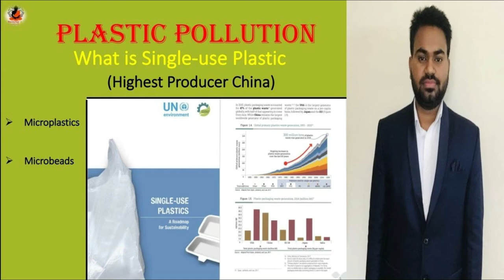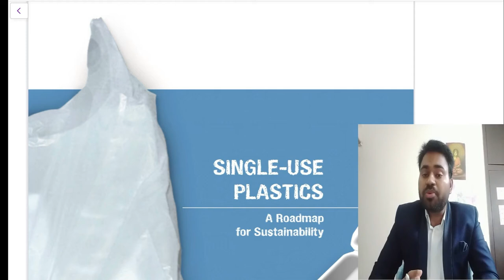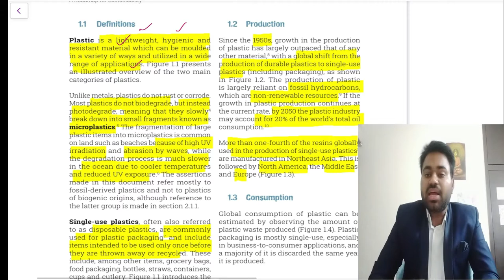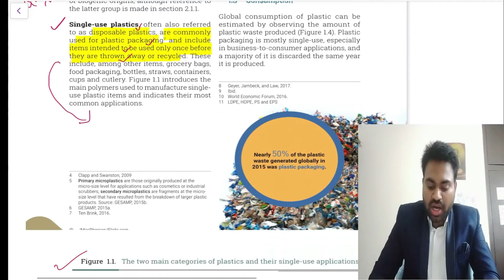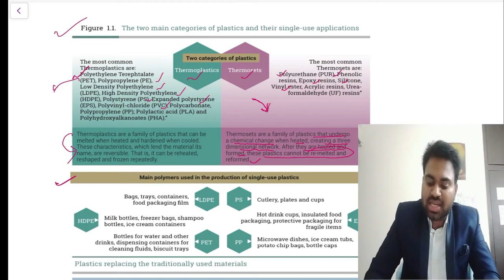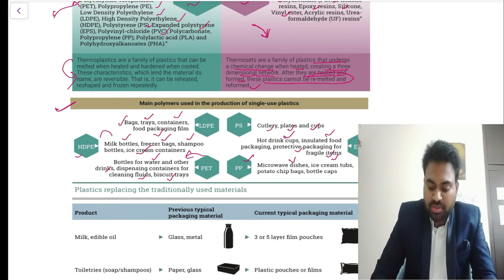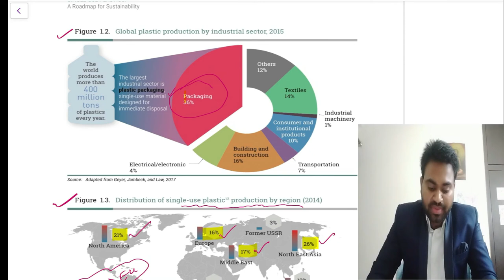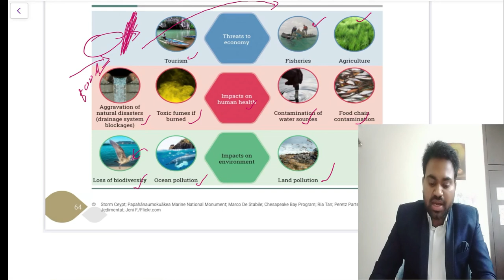Palstic pollution | Environment and Ecology | (Day - 4)concept booster | UPSC/IAS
This is going to be complete package of ENVIRONMENT lecture specially designed for UPSC civil services aspirants. Breaking the myth associated with the preparation is our one of the priority and we are here to take you all to untraditional way of study.

Lecture by : Rahul | Educator | Maitrey education hub